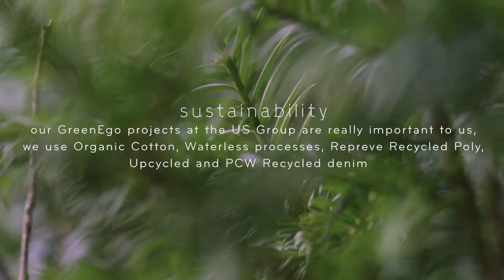US DENIM - SUSTAINABILITY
US DENIM - SS19

Film Director: Oscar Oldershaw
Film Director Assistant: Joe Campbell
Photography by Nick Clements
Photography Assistant: Dan Black
Creative Director & Co-Art Director: Sadia Rafique
Head of Design: Mohsin Sajid
Style Director & Co-Art Director: Nickque Patterson
Style Director Assistant: Sophie Hepp
Model: Milk Management: Amee Bakht
Makeup: Kelly Sadler / Maria Papadopoulou
Hair: Carl Campbell
Creative Assistants: Natasha Rowbotham